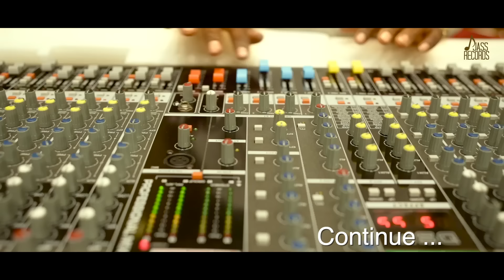Chaah (Official Audio) Atma Singh & Mandy Kalra | Amdad Ali | Punjabi Songs 2023 | Jass Records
Chaah (Official Audio) Atma Singh & Mandy Kalra | Amdad Ali | Punjabi Songs 2023 | Punjabi Songs 2023 | Jass Records

Song : Chaah
Singer. Atma Singh & Mandy Kalra
Lyrics & Composer : Atma Singh Budhewal
Video : Gurpreet Singh
Presentation : Jasvir Pal Singh
Special Thanks : j7 Resorent Ajaypal Singh